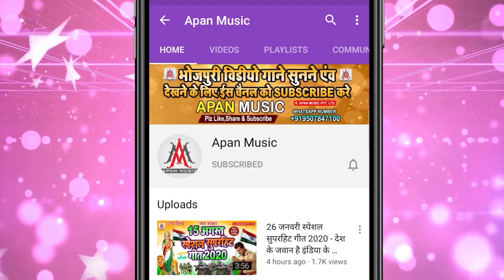खेसारी लाल भईया के विवाद खत्म हो गइल || Ramu_Singh || Khesari_Lal_Bhaiya_Ke_Vivad_Khatm_Ho_Gail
►Song : Khesari Lal Bhaiya Ke Vivad Khatam Ho Gail
►Singer : Ramu Singh
►Lyrics : Arun Ashiq